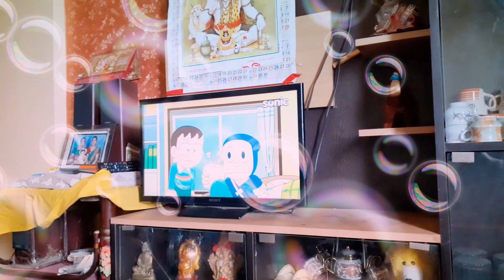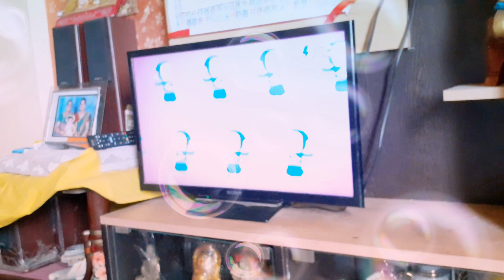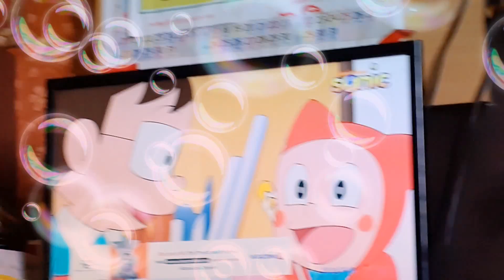😆👌🤣😋 this is my video I am Kanak Lata Singh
Main description description box mein jana aur smell like or subscribe karna amazen khana banati hai apni mummy ko dikhana Mat Bhulna you later Aur Main Ninja Hattori ka aur videos banaungi usko dekhna mat bolna Hattori Ninja